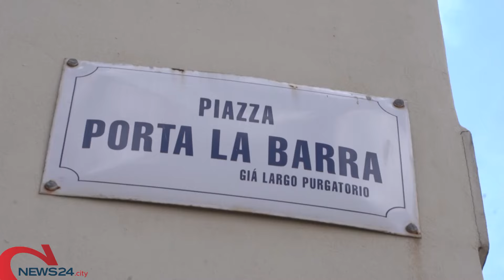ANDRIA | Rissa e accoltellamento nel centro storico di Andria, arrestati due cittadini rumeni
Indagini lampo della Polizia dopo l’episodio di venerdì sera scorso